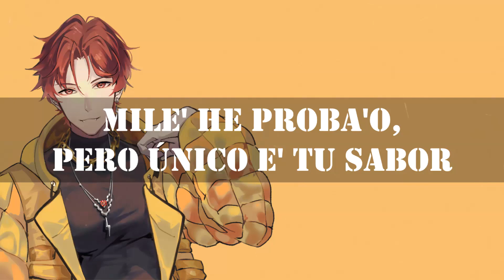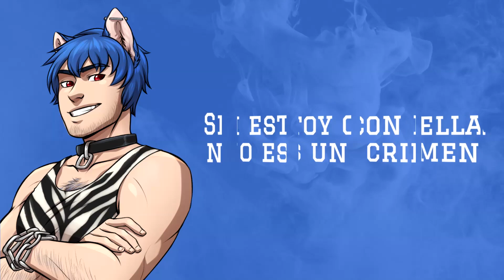【UTAU Cover】Yo Voy【Kousaki Shotaro / Soon Roko】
Kousaki Shotaro SPANISH is my latest utau voicebank. Recorded in 6 pitches (G2, C3, F3, A3, C4, E4). It includes extras such as vocal fries, falsetto (vowels), extended consonants, accents, and more.

Credits:
lllust.: iZE, C.B.G;
Song originally performed by Daddy Yankee, Lennox, Zion;
Produced by LunyTunes;
Written by Daddy Yankee, Lennox, Zion.
Soon Roko by TTD
Ryuko Blair voiced by 5²